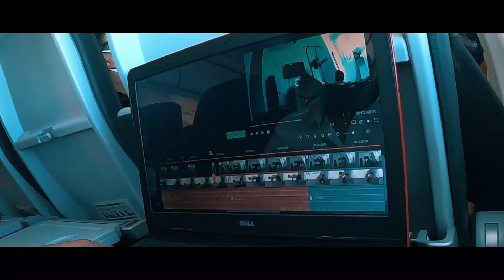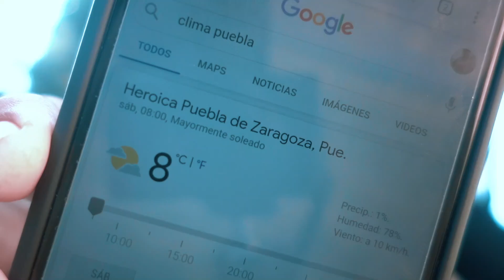DAY IN LIFE || Oscar Monjaras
Hermanos y hermanas espero que hayan pasado una felíz navidad! que estén pasando un excelente temporada decembrina, aún no bajamos el ritmo y les comparto un poco de lo que hicimos en un día de vacaciones. Espero lo disfruten y no olviden No rendirse! Un fuerte abrazo hermanos y hermanas!